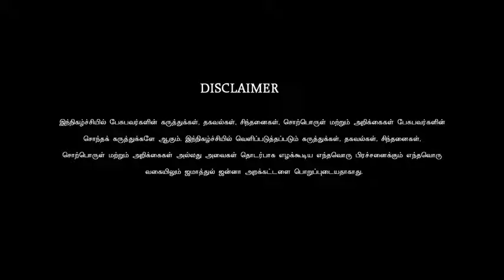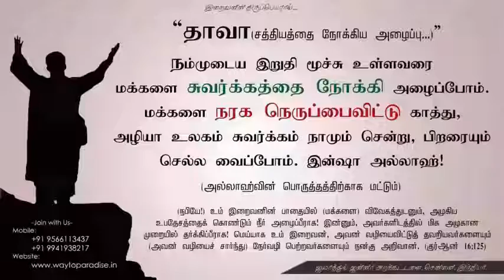குர்ஆனின் அத்தாட்சிகள் | சிவகுமார் என்ற அப்துர் ரஹீம் | Way to Paradise Class_